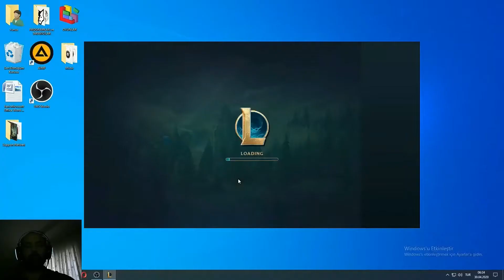Camplandık Be Aga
Selamlar Ben Toca-Man Kanalım'a Hoşgeldiniz.
Keyif Aldığım Oyunları Oynuyorum ve Bunlar Sizlerle Paylaşıyorum.
Keyifli Seyirler.